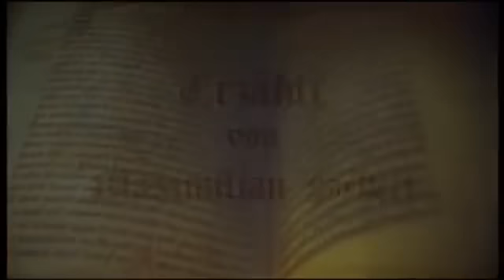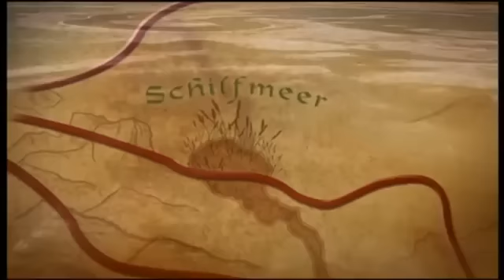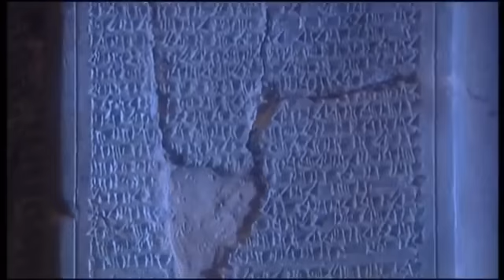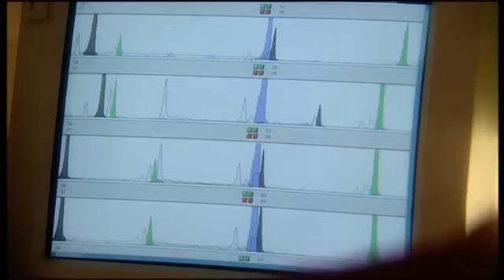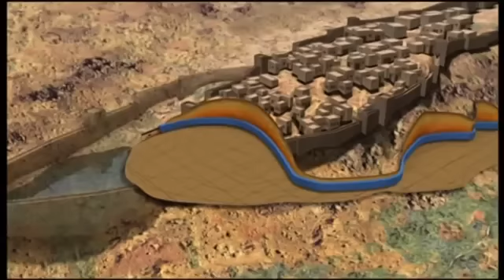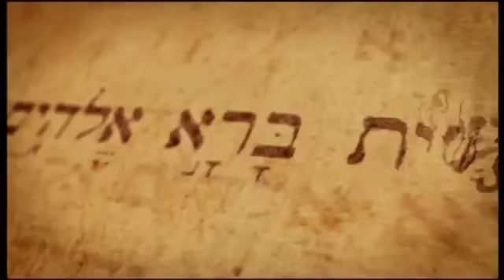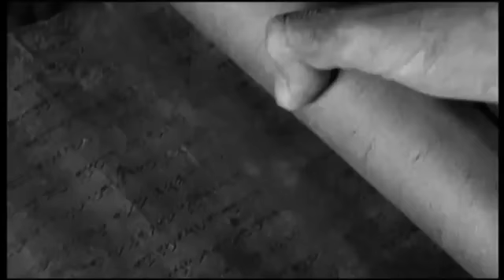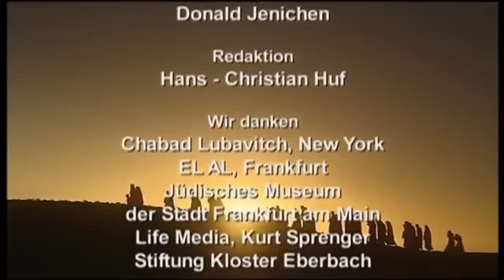Das Bibelrätsel , Teile 1, 2, 3 , 4 ( Dokumentation ) Deutsch, Bibel, Erzählung, Maximilian Schell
Das Bibelrätsel, alle Folgen
 1 Mythos Moses 2 Jenseits von Eden 3 Der Zorn Gottes 4 Der Mann aus Nazareth

Gute Unterhaltung und Gottes reichen Segen : Michael Aramäisch